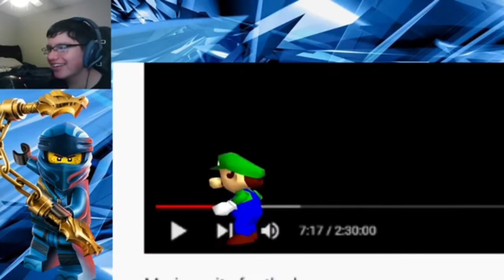(HILARIOUS) Vinny Tube Reaction: SMG4: Mario Waits For The Bus